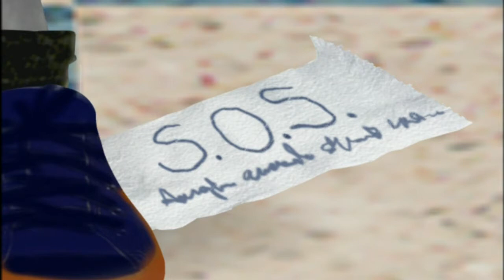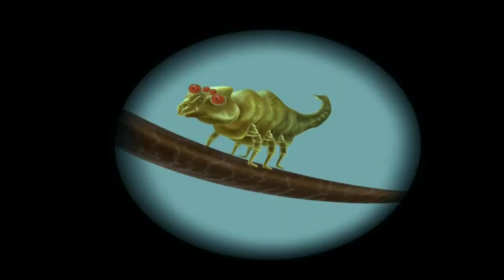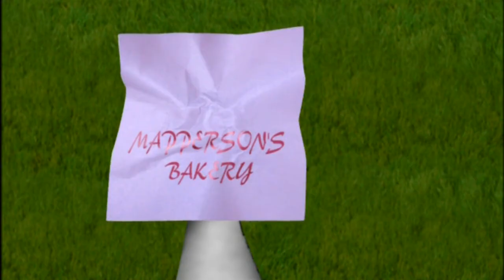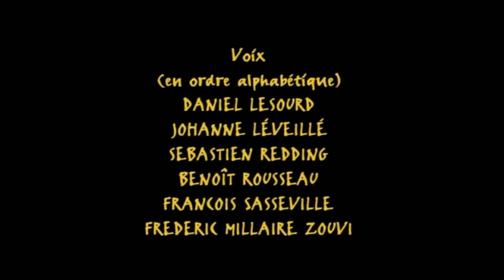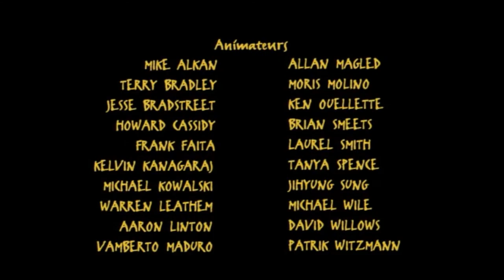Angela Anaconda Volume.1(Au Plaisir De Vous Voir, Quand Vous Me Verrez) FRENCH 720p HDlight x264 AC3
Angela Anaconda Volume.1(Au Plaisir De Vous Voir, Quand Vous Me Verrez)

115 minutes

Bathroom blues
To catch a thief
The list
Snow mercy
I wanna mold your band
Gordy in a plastic bubble
Yellow book road
Saturday night Gordy
Johnny learns to swing
100 yard lash

Créé par Joanna Ferrone, Sue Rose.
 8, Octobre 2002

Angela Anaconda 1999